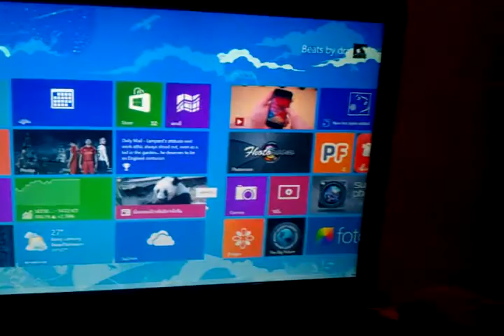unbox red beats solo fake